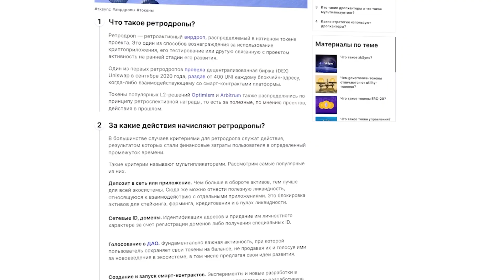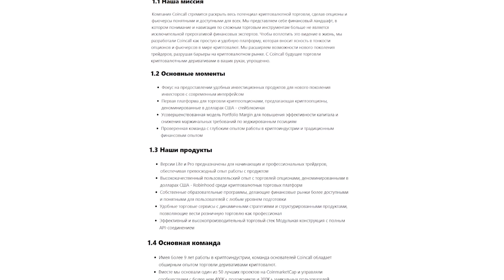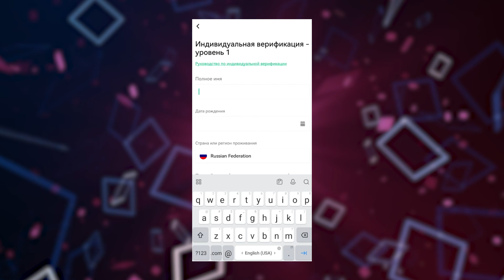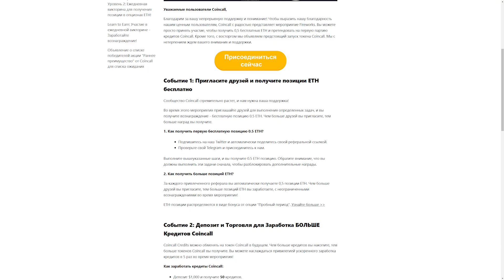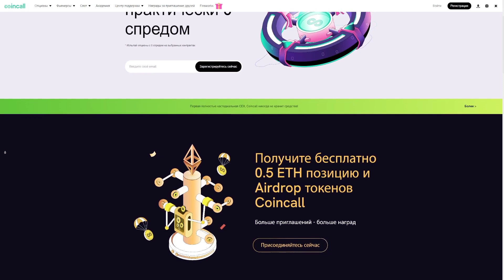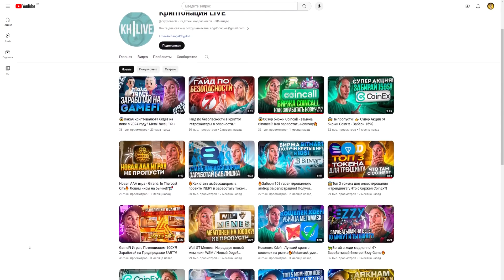Биржа CoinCall : Масштабный airdrop от CoinCall на 1 миллион $ | Забери 1 ETH!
Сейчас есть возможность поучаствовать в airdrop и промо "Fireworks"

Награды:

1) Trial Funds 1 ETH (бонус на фьючерсы или опционы)
2) Баллы (credits), которые можно будет обменять на токен Coincall в начале нового года или на бонусы / ваучеры / позиции.

1.
— Выполняем задания
— После этого можно приглашать  рефералов - за них дадут доп награды
2.
Для получения баллов:

— Приглашаем рефералов - Получаем 5 баллов за каждого верифицированного реферала.
— Пополняем счёт - Получаем 50 баллов за каждые 1,000 USDT депозита.
— Торгуем - За это получаем 20 баллов за каждые 10,000 USDT объема торгов.

Дедлайн: 1 января 2024 года

CoinCall  - крипто- биржа нового поколения, на которой средства пользователей защищены кастодиальными услугами Copper и Cobo (биржа не хранит ваши средства!).

На бирже не обязателен KYC
На бирже можно торговать из РФ